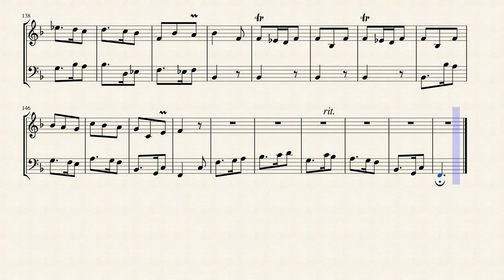Aria: "Ihr Felder und Auen" (BWV 208 No 14) for Oboe & Cello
Was mir behagt, ist nur die muntre Jagd (The lively hunt is all my heart's desire), BWV 208, also known as the Hunting Cantata, is a secular cantata composed in 1713 by Johann Sebastian Bach for the 31st birthday of Duke Christian of Saxe-Weissenfels on 23 February 1713. The aria "Schafe können sicher weiden" ("Sheep May Safely Graze"), is the most familiar part of this cantata. A performance lasts about forty minutes.

It is Bach's earliest surviving secular cantata, composed while he was employed as court organist in Weimar. The work may have been intended as a gift from Bach's employer, William Ernest, Duke of Saxe-Weimar, for his neighbouring ruler, Duke Christian, who was a keen hunter.

Bach is known to have stayed in Weißenfels in 1713 for the birthday celebrations. He went on to earn more commissions from Saxe-Weissenfels, and in 1729, Bach was appointed Royal Kapellmeister, but this position as court composer did not require residence at court.

Bach appears to have revived the work a few years after its original performance, this time in honour of Duke Ernst-August, the co-ruler of Saxe-Weimar, who was also a hunter. Bach often re-used music written for "one-off" occasions, but this cantata is unusual for the extent to which he recycled it. While he was living in Leipzig he arranged music from two arias for the church cantata Also hat Gott die Welt geliebt, BWV 68 (composed in 1725) and the final chorus for Man singet mit Freuden vom Sieg, BWV 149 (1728 or 1729). Also Bach appears to have adapted the cantata in 1742 as a name day cantata for Augustus III, BWV 208a. The score of that (version of the) cantata went lost, but it is considered largely identical to BWV 208.

TThe cantata was scored for four vocalist soloists and the instrumental parts comprised two horns, two recorders, two oboes, taille, bassoon, two violins, viola, cello, violone, and continuo. Recorders are appropriate for their pastoral associations and horns for their hunting associations. So far as is known, it is Bach's earliest work featuring horns. He is assumed to have been writing for horn players employed at the Weissenfels court, where there was a tradition of brass playing. There has been speculation that the cantata opened with a sinfonia (BWV 1046a), which has similar scoring to the cantata and is an early version of Brandenburg Concerto No. 1 in F major (BWV 1046). The sinfonia seems to be intended for more able horn players than required for the cantata, and may have been composed later.

I created this arrangement of the seventh Aria: "Ihr Felder und Auen" (You fields and meadows) for Oboe & Cello.